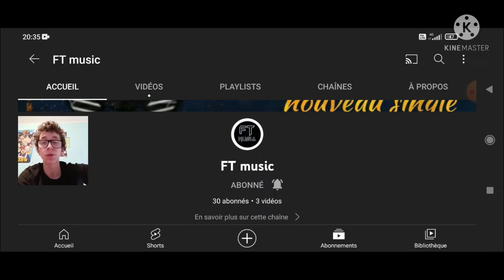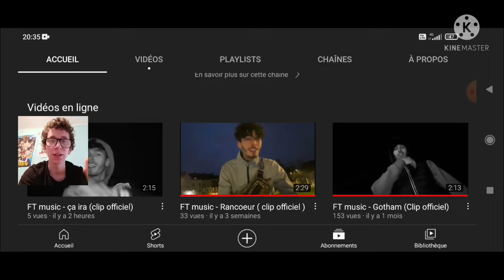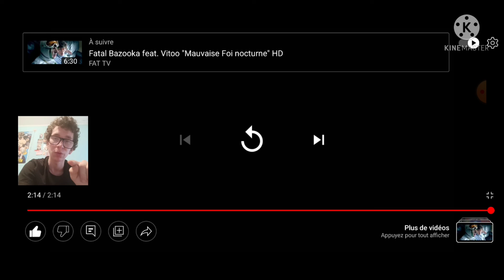JE RÉAGIS AU NOUVEAU CLIP DE FT.MUSIC/ ÇA IRA !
Multigaming bo4 ect. Des live des vlog

N'oubliez pas de me soutenir sur Utip 😎⤵️

Voici le lien de mon instan gaming ⤵️

Serveur discord Max du15 Communauté ⤵️